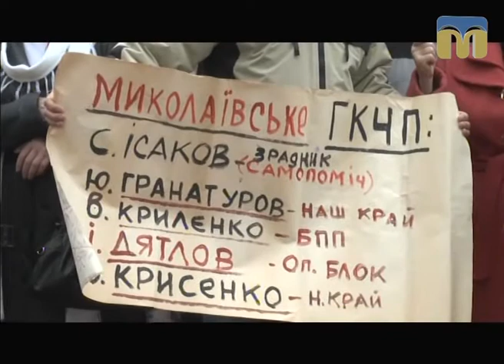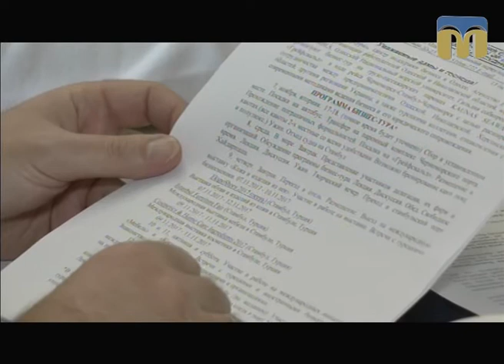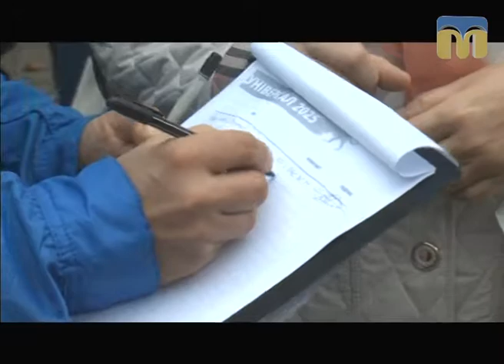Телевізійні новини Миколаївщини – 17.10.2017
Сьогодні у випуску:
- у Миколаєві урочисто провели до лав ЗСУ призовників строкової служби;
- на Чернігівщині тривають змагання артилеристів серед бригад сухопутних військ України;
- народне віче на Соборній;
- чергове засідання клубу директорів;
- конференція “Права та обов’язки пацієнтів із цукровим діабетом у нових умовах”;
-  миколаївські правоохоронці розслідують вбивство;
-  миколаївці долучилися до Всеукраїнського маршу за права тварин;
- в Южноукраїнську відбувся фестиваль козацької слави;
- фінальні матчі чемпіонату Миколаївської області з футболу.